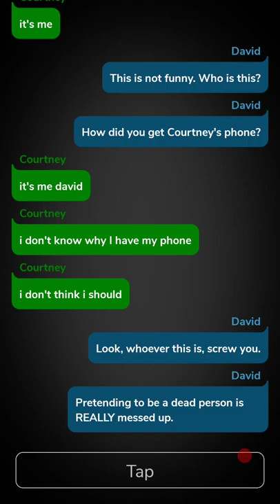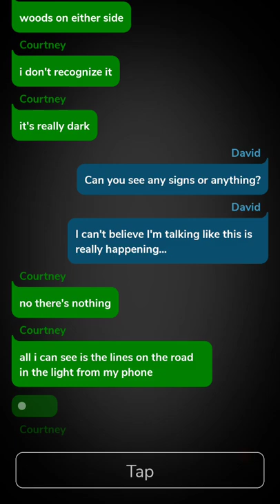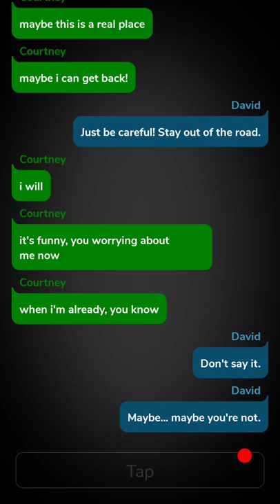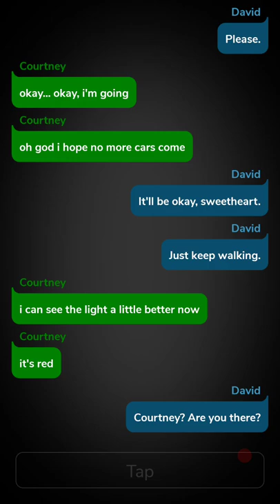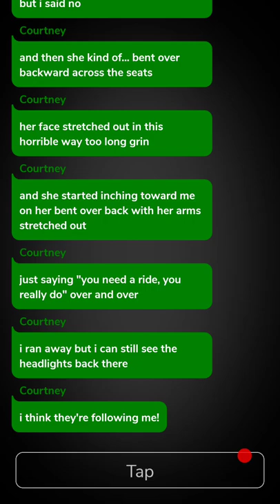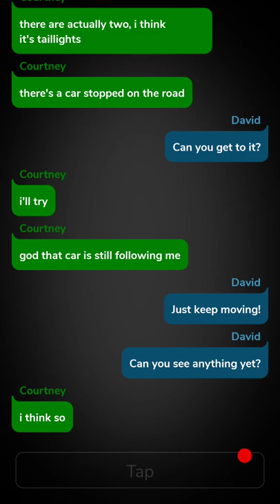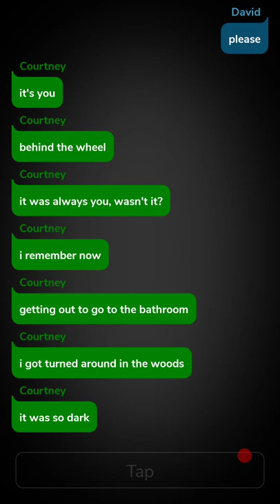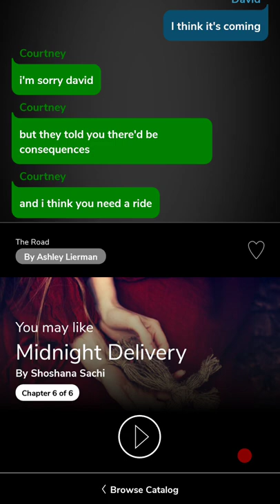Cliffhanger The Road